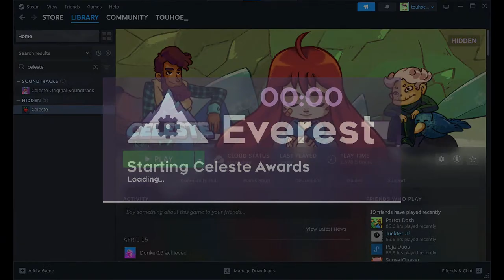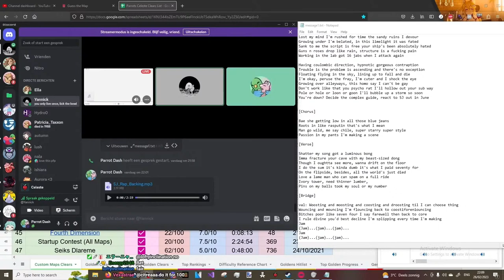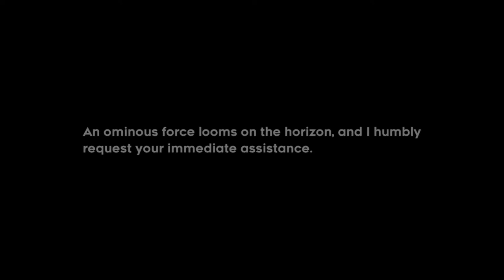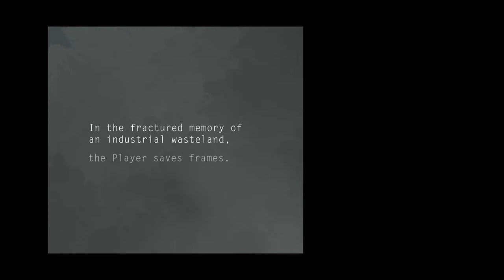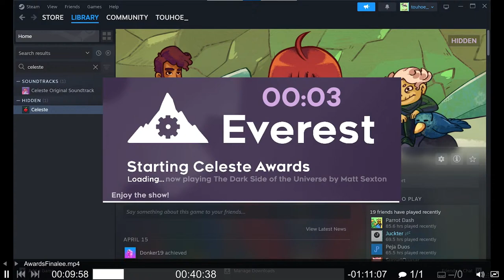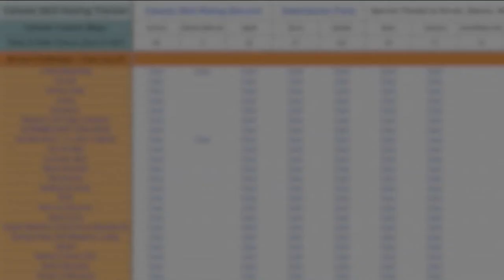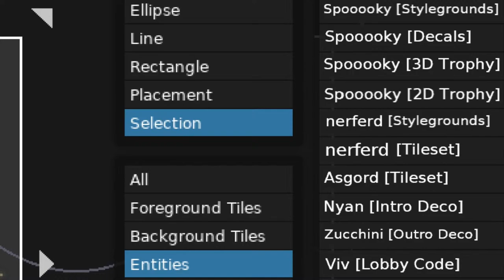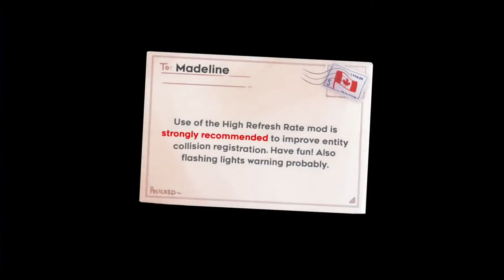The 2023 Modded Celeste Awards [Livestream]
Tune in on April 20th at 2PM EST for the biggest modded Celeste streaming event yet! Featuring over 3 hours of awards, reveals, interviews, and more!